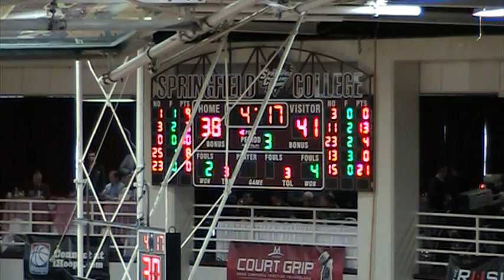Shabazz Muhammad & Bishop Gorman vs Dematha Catholic @ Spalding Hoophall Classic 07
1/16/12

Shabazz Muhammad Statistics
FG-FGA:12-22...FT-FTA:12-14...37pts / 6rebs / 1ast / 3stls / 2to / 31min

Bishop Gorman Roster
1 Rashad Muhammad SG, SF Jr. 6-5 170
2 Robert Stanley F Jr. 6-4 190
3 Gio Guzman G Sr. 5-10 165
4 Trey Kennedy G Jr. 6-2 185
5 Obem Okeke G So. 6-0 180
10 Austin Guinn G Jr. 6-4 170
11 Rosco Allen SF Sr. 6-9 205
13 Ben Carter PF Sr. 6-8 220
14 Noah Robotham PG, SG So. 5-10 160
15 Shabazz Muhammad SG Sr. 6-6 215
21 Demetris Morant C, PF Sr. 6-9 205
22 Nick Gianakoulias G Sr. 6-0 175
23 Ronnie Stanley C Sr. 6-7 270
24 Kyle Stockton G Sr. 6-0 185
30 Grant Tucker F Jr. 6-7 190
33 Stephen Zimmerman C Fr. 6-11 210

DeMatha Catholic Roster
0 Jairus Lyles PG, SG Jr. 6-1 170
2 Johnnie Shuler PG So. 6-0 165
3 James Robinson PG Sr. 6-2 200
4 Corey Henson G So. 6-1 170
10 Nathan Smith PG Sr. 6-0 160
12 Kameron Taylor G Sr. 6-4 170
14 Ellis Dozier F So. 6-6 170
20 Linwood Ruffin G Jr. 6-2 170
21 BeeJay Anya C Jr. 6-8 260
22 Joey Peacock F Sr. 6-4 180
23 Kelvin Howard W Jr. 6-5 180
24 Matthew Smith G Sr. 6-1 180
25 Jerami Grant W Sr. 6-8 210
30 Isaiah Buck W Fr. 6-5 185
50 Brock Ruble C So. 6-8 270